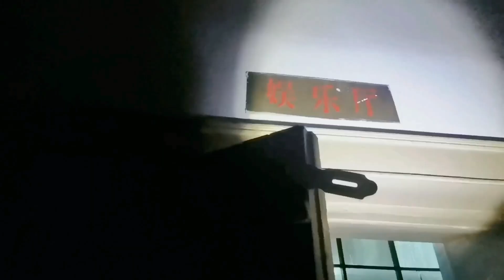河北廊坊路边发现一废弃酒店，歌舞厅内不堪入目，居然还有遗留物 城市探险 废墟 诡异【探险牙牙牙】